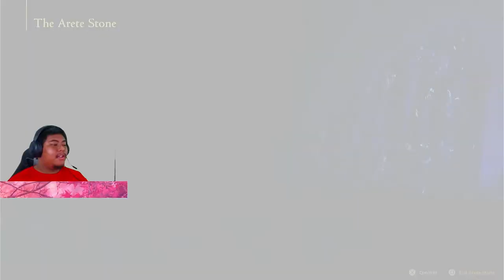Finish This Game Again In Final Fantasy Mode (Final Fantasy XVI) Part 1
Welcome back to Final Fantasy XVI, A story based on action and adventure survival open world explore with Clive to discover the truth on his journey if you guys ENJOY please like the, comment, and share

Title: Finish This Game Again In Final Fantasy Mode (Final Fantasy XVI) Part 1